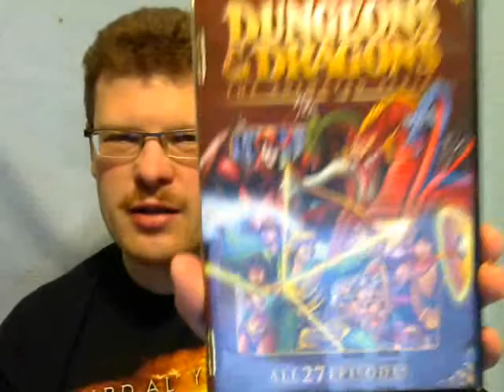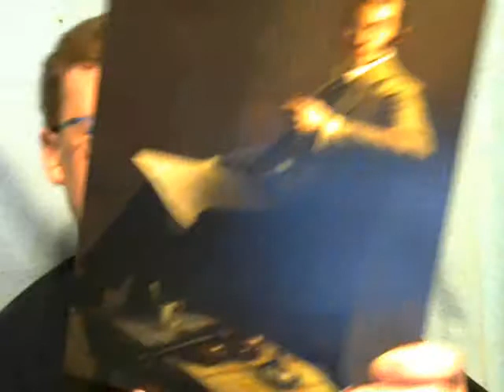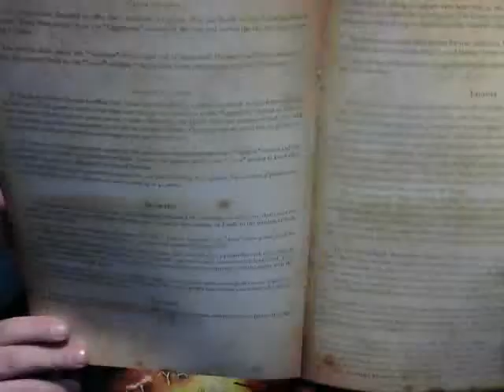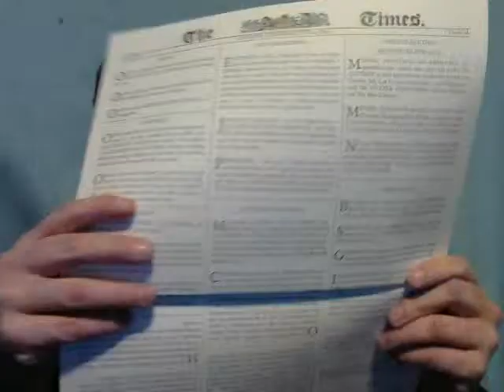GamingNight: just some pickups and a small update